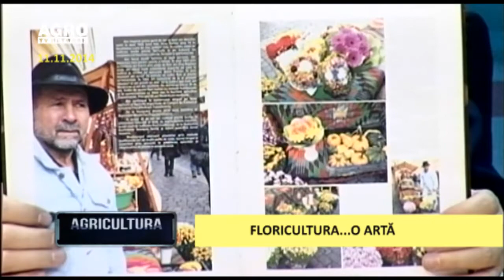Agricultura la raport 11 11 2014